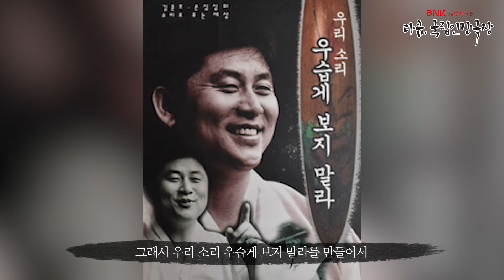[손심심 직캠]스트릿댄스의 원조, 전통 탈놀음 동래야류 | [다큐, 국립인간극장 EP.1]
동래야류는 정월대보름에 풍년을 기원하던 들놀음(野遊)이다. 동·서군으로 나눠 힘을 겨루던 줄다리기와 결합하면서 매년 10만 인파가 몰려드는 축제로 거듭났다. 할미·영감·양반·말뚝이가 등장하는 탈놀음과 길놀이로 구성되는 동래야류는 집권층을 꼬집는 해학과 풍자로 사랑 받았다. 지난 16일 손심심 동래야류보존회 회장을 금정구 문장원기념사업회에서 만나 동래야류에 얽힌 삶에 대한 이야기를 나눴다.

▶본공연  - 01:44
▶인터뷰 - 26:41